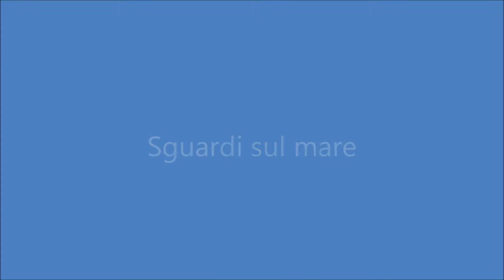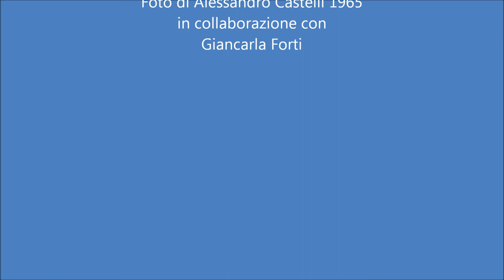Sguardi sul mare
Foto di Alessabdro Castelli 1965
in collaborazione con Giancarla Forti